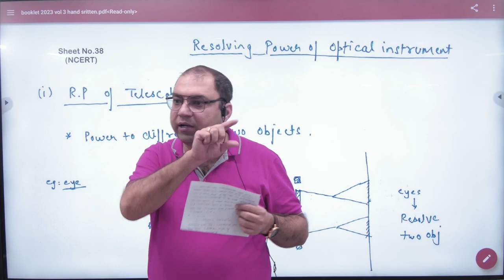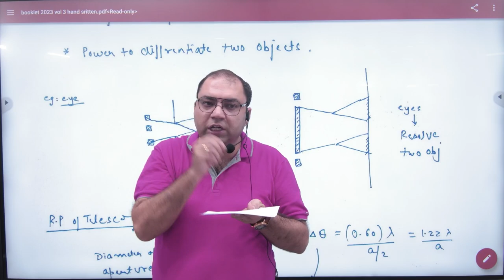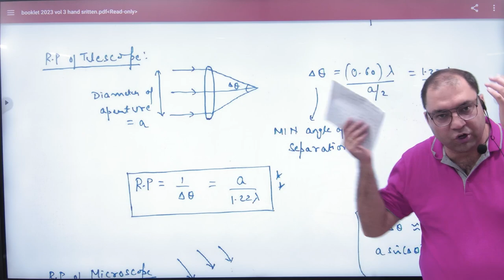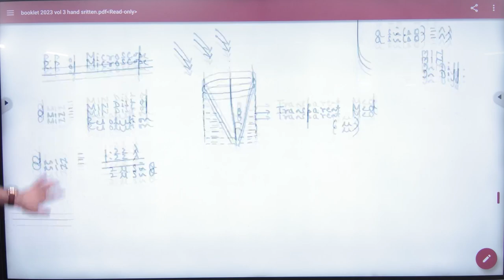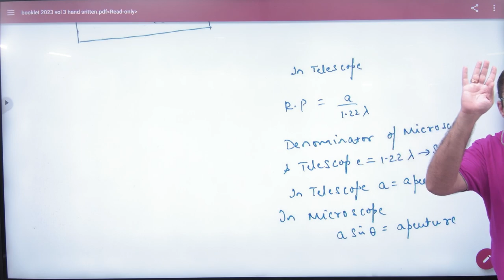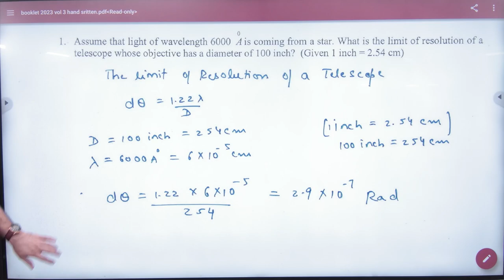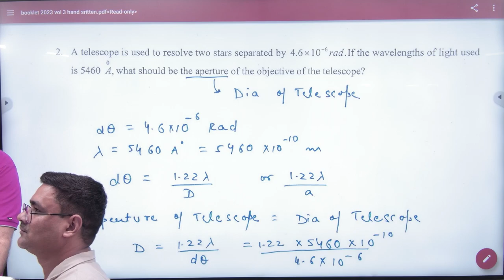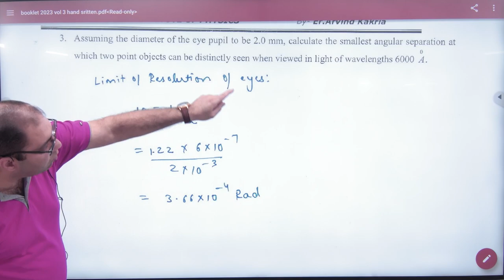3 Resolving power of microscope and telescope